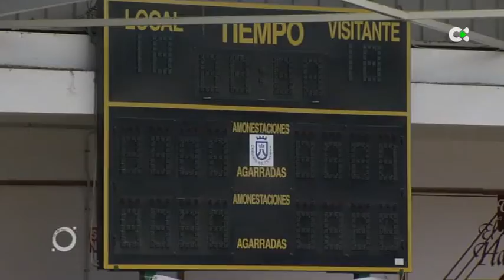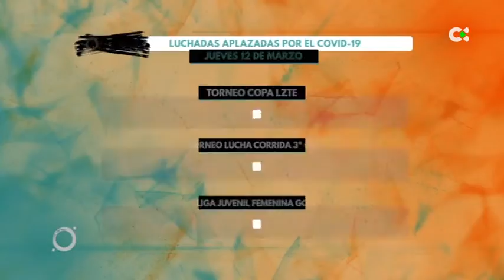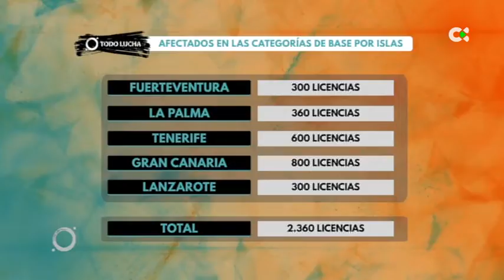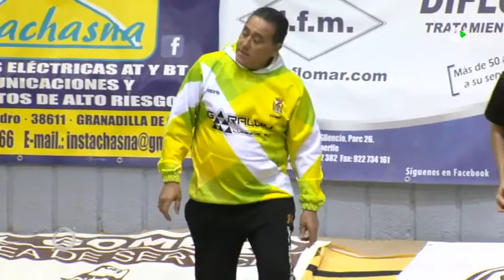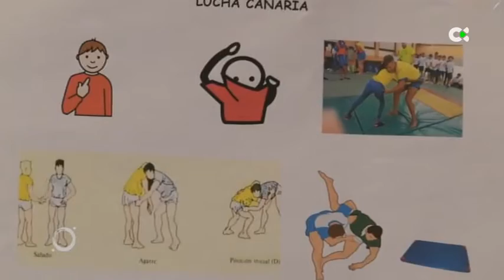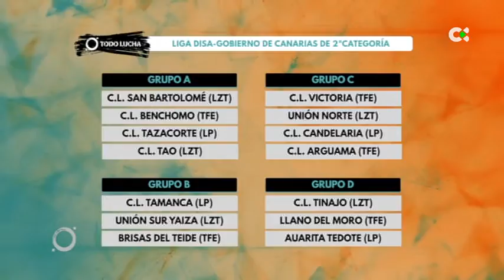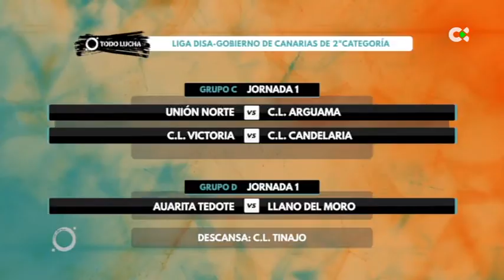Todo Lucha | ep.19 - 15/03/20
DescripcióLa lucha canaria cada semana en su cita con la cadena pública, con reportajes sobre grandes personajes del deporte tradicional, repaso a las mejores luchadas del fin de semana y una sección didáctica para ampliar el conocimiento sobre la lucha canaria. Con Willy Rodríguez.